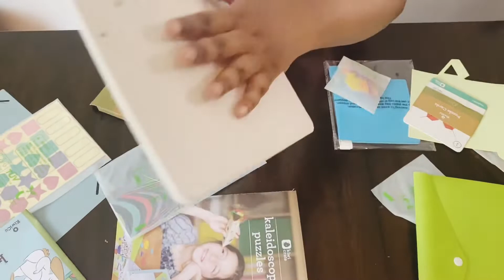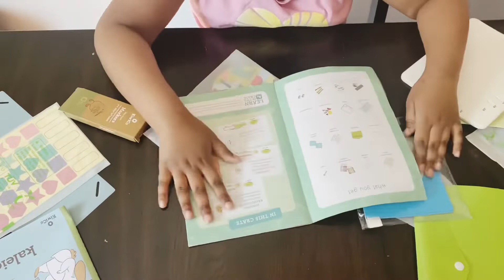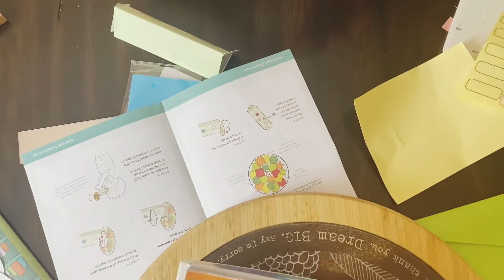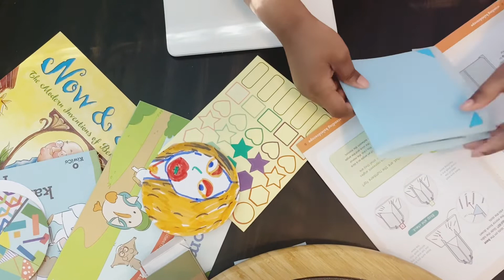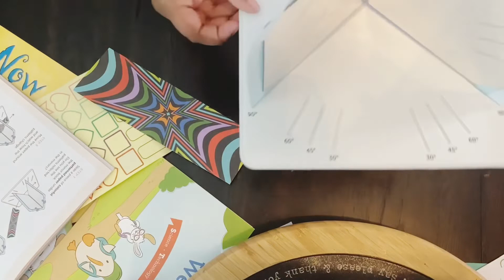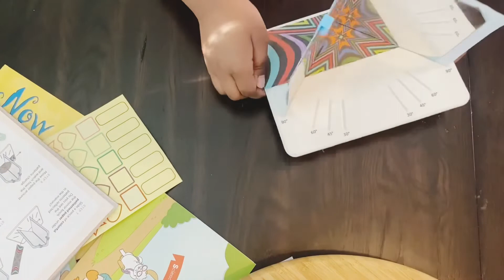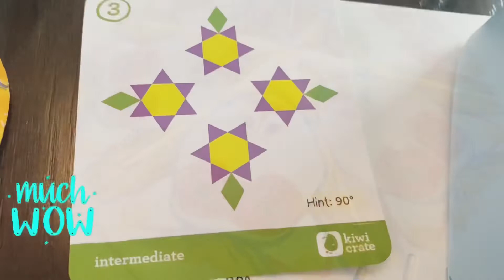Build A Kaleidoscope With A Kiwi Crate | KiwiCo 🔆🌅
Building a spinning and standing kaleidoscope with the KiwiCo -Kiwi Crate
Adult supervision is needed.

Credits:
iMovie playful theme song

Editing:
iMovie
InShot Pro